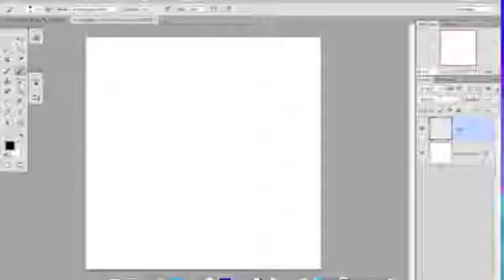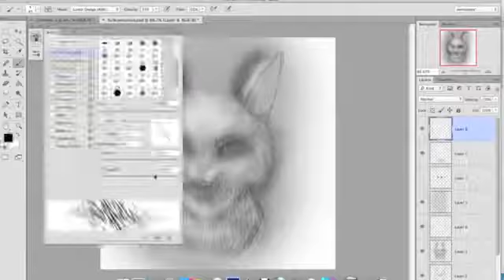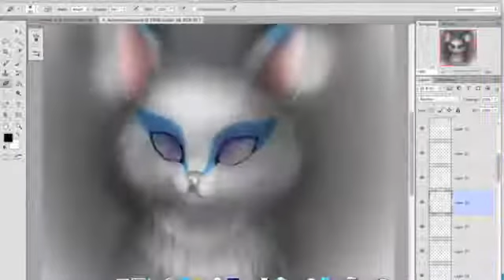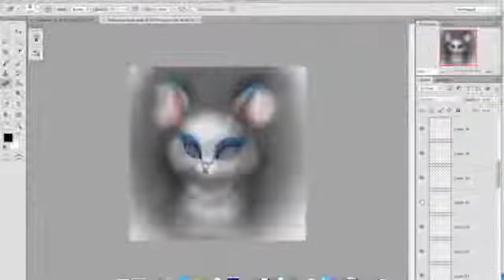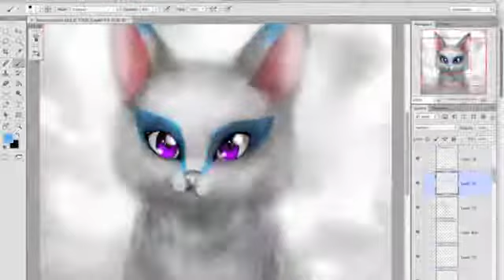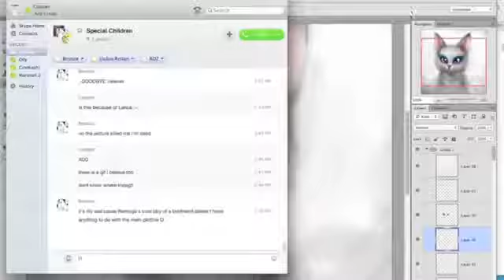Subconscious Fox- Speedpaint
Bamboo tablet, Photoshop CS6